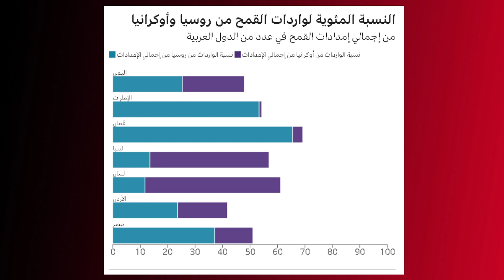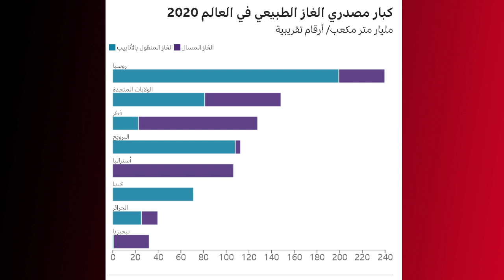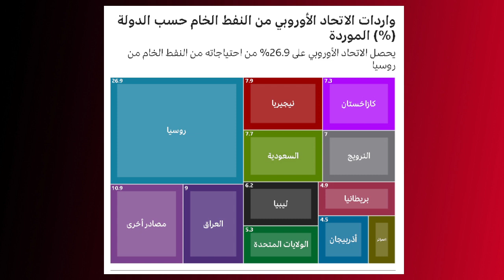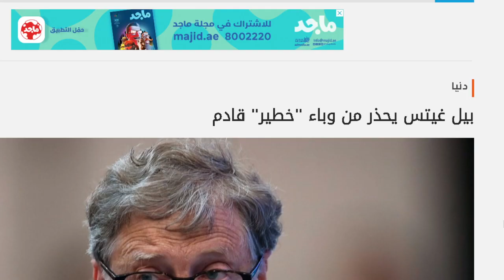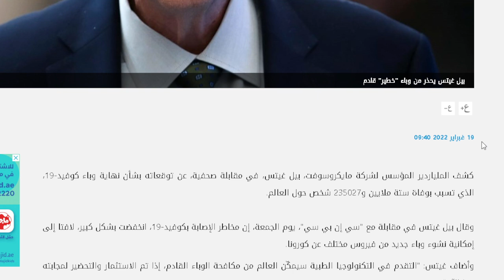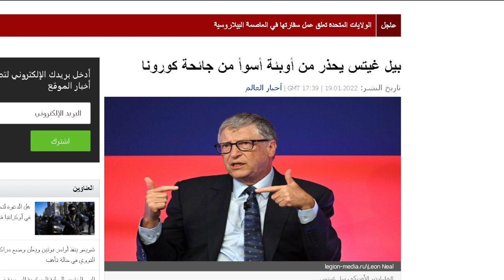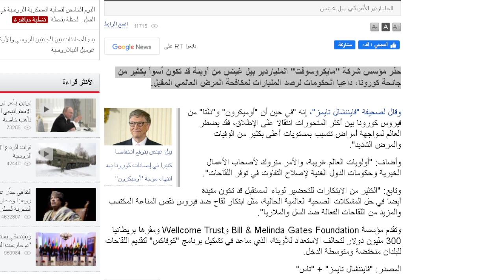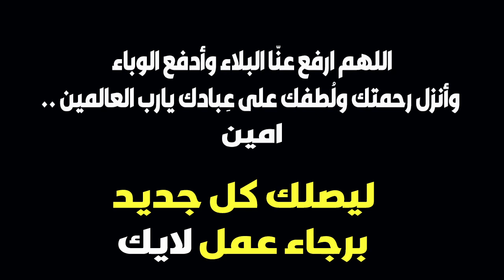توقعات 2022| ليلى عبد اللطيف 2022| وباء جديد ليلي عبد اللطيف و توقعات 2022 و ليلي عبد اللطيف 2022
بوتين و اغتيال بوتين
مساء الأخبار , مساء الأخبار
 سري للغاية فادى فكرى